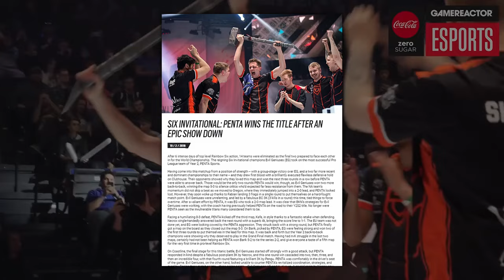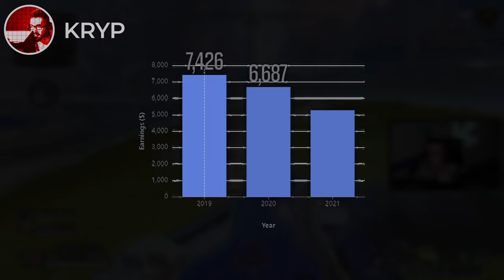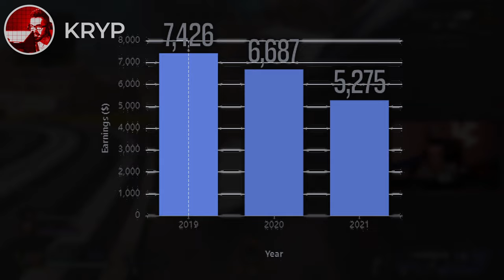What Happened To The First Pro League Winners?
Take a look at the journey of the Pro League Season 1 winners and explore what has happened to them since their victory. From changes in teams to personal struggles, we'll delve into the rise and fall of these players in the world of R6 esports.

⏱️TIME STAMPS⏱️
0:00 - Penta
0:26 - Pengu
2:30 - KRYP
4:28 - Rendier
5:42 - oVie
6:42 - S4i
7:33 - Conclusion

rainbowsixsiege r6s r6siege jynxzi rainbowsixseige rainbowsixsiegetips rainbowsixsiegetipsandtricks soloq r6champion r6 r6s pro league pros pror6 r6pros pro league season 1 story of